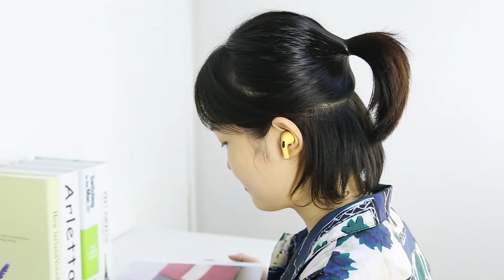Wireless Bluetooth Headset with Charging Case & Protective Cover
SKU: IP6D1815

Thanks!